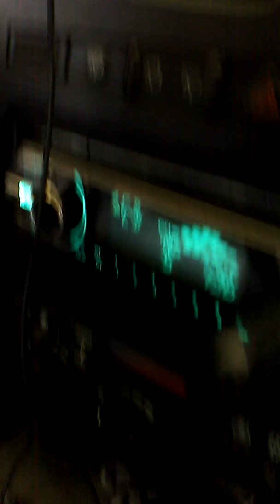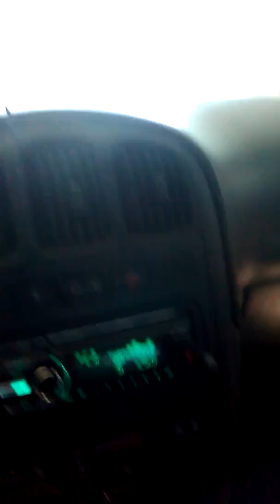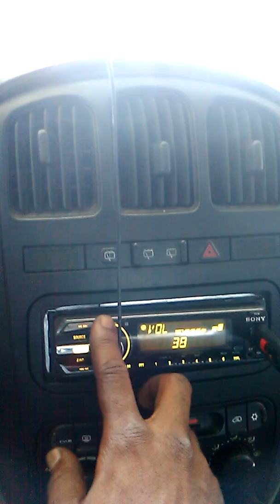Sundown audio X 12 V1 on a Scv 6000d showing Slim Big 3.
This Vid shows do much matter how much power processing you Bang helps and keep things cooler my amp is at quarter tilt.@ a .05 ohm 2 dual 2 ohm subs take a lot of power.And Smarts still have to fuse red but the caps are super buffers so no worries.Enjoy